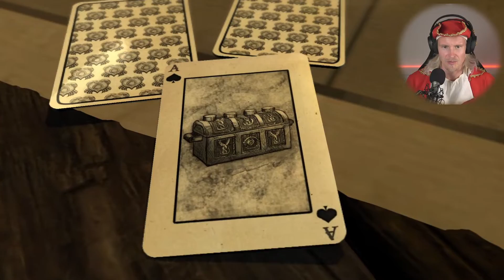Mot Voodoo tanten | LEGO Pirates of the Caribbean | del 7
Skepp o Hoj alla landkrabbor! Det har blivit dags för ett riktigt piratäventyr.

LEGO Pirates of the Caribbean på Svenska